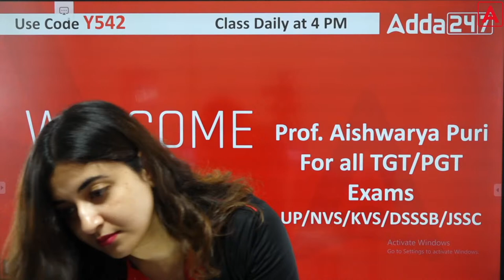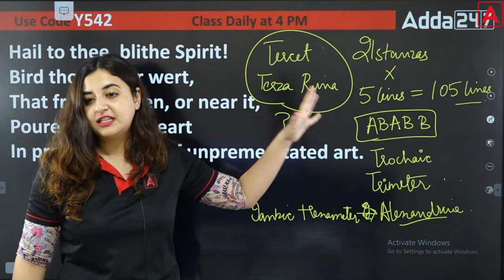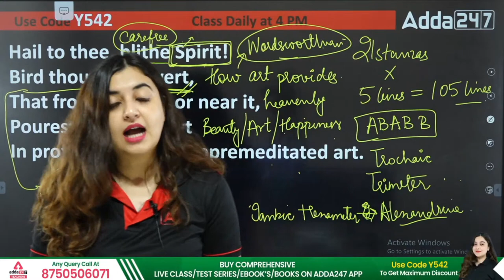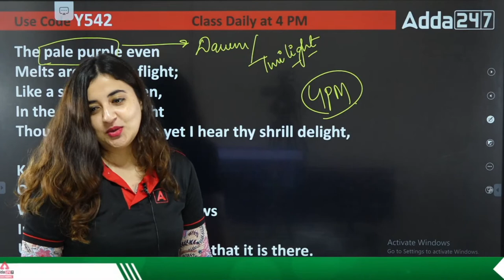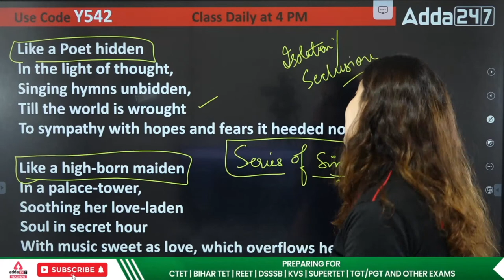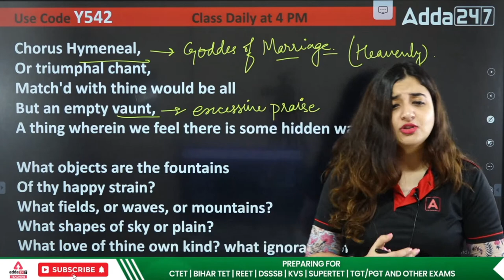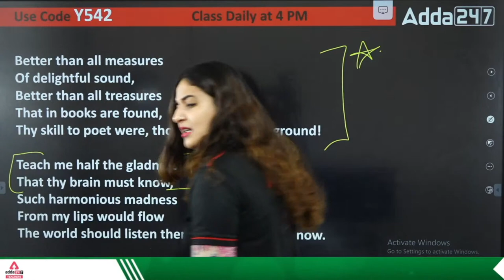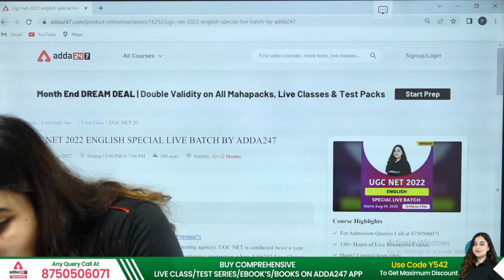NVS/UP TGT PGT 2022 | TGT PGT English Classes | P.B. Shelley | By Aishwarya Puri